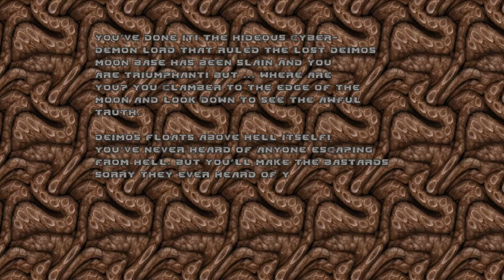Project Brutality 3.0 - The Shores Of Hell Playthrough (A Man And A Half Difficulty)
Mods Loaded (In Order):
IDKFA Soundtrack Mod
Project Brutality (JMBranch3, converted to .pk3)
Glory Kill v22c (23 is the current version)
HXRTC HUD PB3 Version
Doom High Texture Pack

My PC Setup:
CPU: Ryzen 5 3600X @Stock + Hyper 212 Evo Cooler
Mainboard: ASRock B450 Pro4
RAM: Corsair Vengeance 2x 8GB DDR4 3200MHz @1.35v
Storage: 1x Force MP510 240GB NVMe M.2 SSD, 1x SSD: Crucial BX500 240GB, 2x HDD: Western Digital 500GB
GPU: NVIDIA KFA2 GTX 1050 Ti (4GB GDDR5)
Power Supply: be quiet! System Power 9 Semi Modular 600W